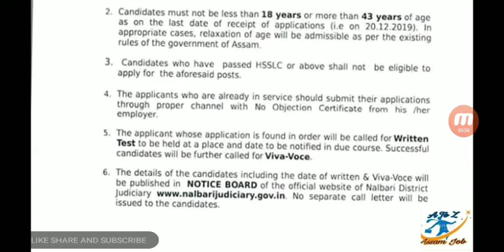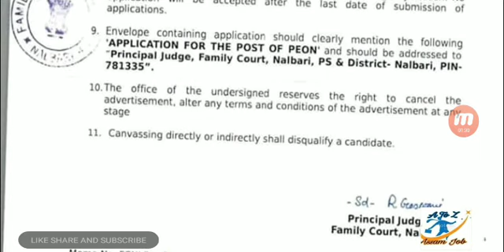Assam Job news Today Peon Job | Class 8 th passed | A to Z Assam Job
Assam job news today For peon job